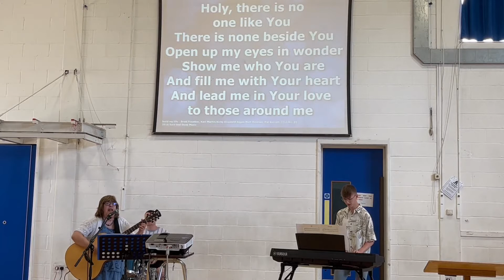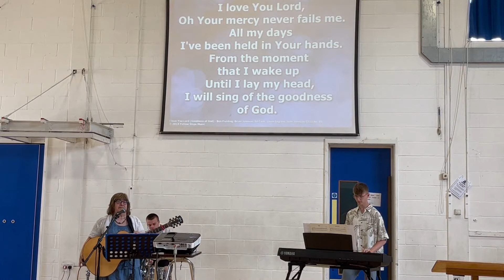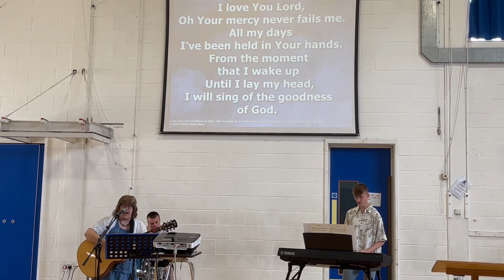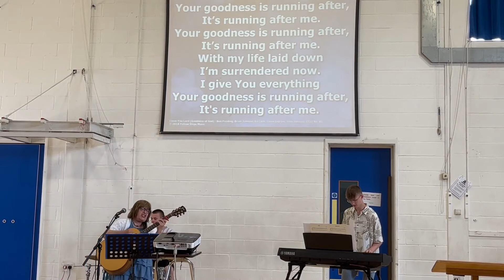Sunday Service 12 June 2022